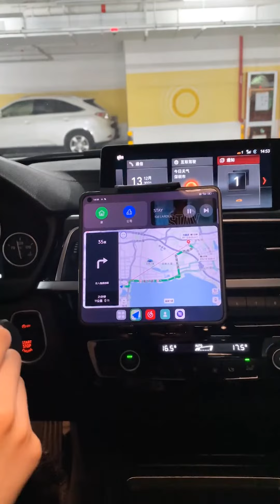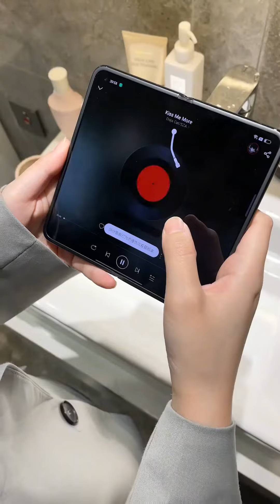OPPO Find N experiencia oppofinn celularbarato celularesprecios ❤️pon👍y suscribe👇